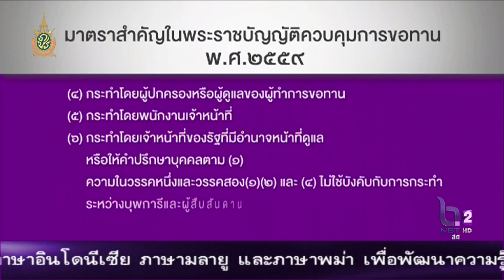ห้องข่าว NBT เปิดพ.ร.บ ขอทานใหม่ ความหวังยุติธุรกิจค้าความสงสาร(13 ก.ค. 2559)